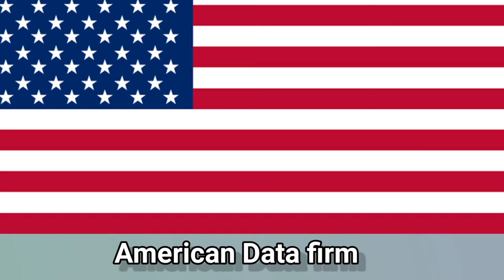Prime Minister Narendra Modi global rating highest No.1 among 13 World leader. In Street Language .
Nadda asserted that the rating by Morning Consult was a testimony of the Prime Minister’s able leadership and hard work and is a thing of pride for all citizens of the country.
 Prime Minister Narendra Modi has been rated highest among global leaders, the BJP’s president JP Nadda said on Saturday citing research by an American firm. According to news agency PTI, Morning Consult has said over 75 per cent people approve of PM Modi while 20 per cent disapprove, putting his net approval rating at 55 per cent. This is higher than any other world leader the firm tracks, it said.

Our PM has yet again emerged the most popular head of Government for his efficient handling of various issues and management of the COVID-19 crisis,” he said in a tweet.

Nadda asserted that the rating by Morning Consult was a testimony of the Prime Minister’s able leadership and hard work and is a thing of pride for all citizens of the country. “Ever since the Modi-led government came into power, people’s trust in the government and the faith that nation is progressing in the right direction has risen drastically,” he added.

In another post, Nadda hailed Modi as one of the most popular leaders across all regions in India and his acceptance across the globe. “Hon PM @narendramodi ji’s popularity not only rises unabated across all demographic groups & geographic regions of the country and he also gets a thumbs up globally for his dedication to his country. PM Modi ranks Number 1 among all global leaders in this challenging times,” the BJP president tweeted.

If u understand everything and proud to be India and PM Plz support me.